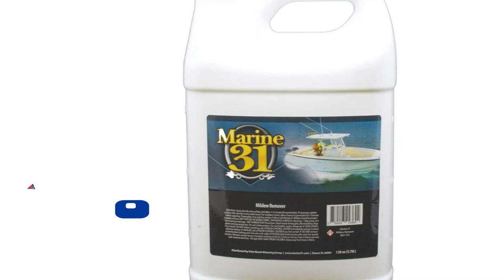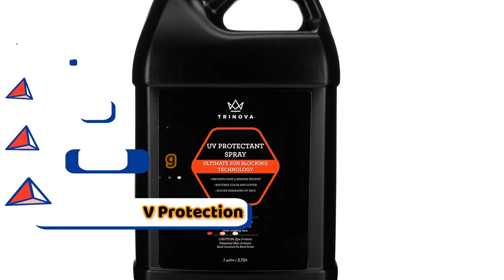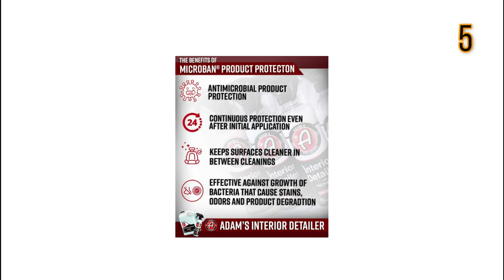Best Vinyl Protectant in 2024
Are you thinking of buying the best Vinyl Protectant? Then the video will let you know what is the best Vinyl Protectant on the market right now.

👉1 –Marine 31 Mildew Remover (1 Gallon)
👉2 –TriNova UV Protectant Spray
👉3 –TriNova Plastic & Trim Restorer
👉4 –SHINE ARMOR Car Interior Cleaner
👉5 –Adam's Microban Interior Detailer

Initially, they have worked with tons of traditional Best Vinyl Protectant. However, finally, they narrow down the list with the five top-notch products by considering the design, features, usability, and overall performance.

To provide you the best Vinyl Protectant in 2020, our team never forgets to check the record of the manufactures. That’s how we have chosen the best Vinyl Protectant that you can rely on. Let’s dive into the video reviews to get your best desire products.